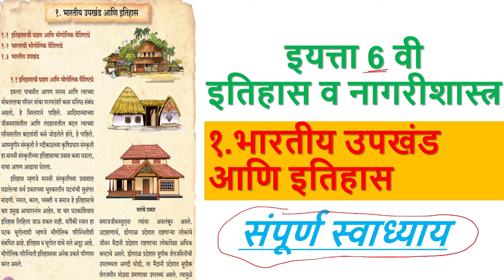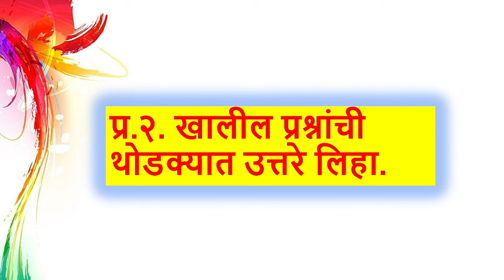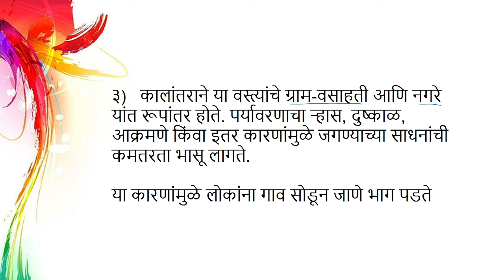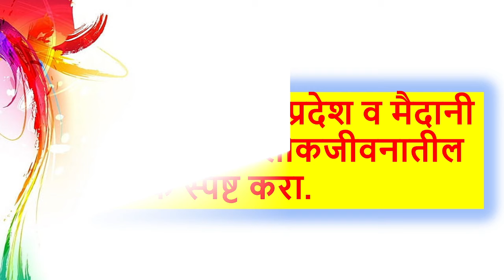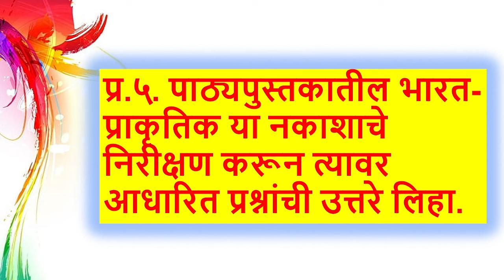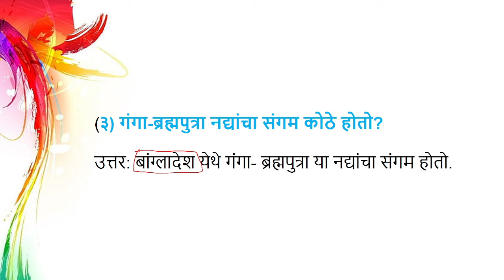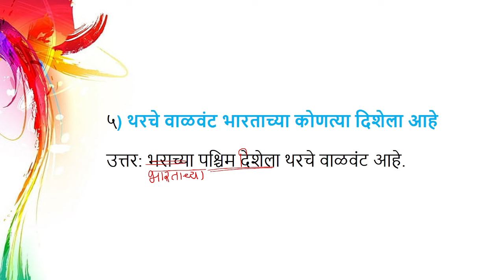भारतीय उपखंड आणि इतिहास स्वाध्याय इयत्ता सहावी| bhartiya upkhand ani itihas swadhyay